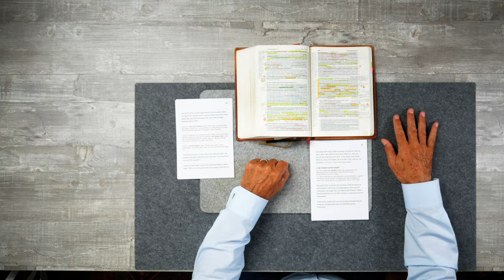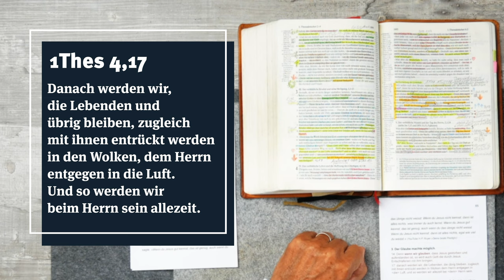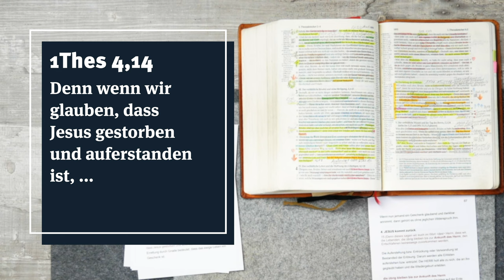Hoffnung auf die Entrückung | Teil 3/7 | Norbert Lieth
Die Welt steuert unausweichlichen Katastrophen entgegen. Es ist Endzeit. Alles nimmt zunehmend apokalyptische Ausmasse an. Grund genug für Christen, zu wachen und auf die Entrückung zu warten, die jederzeit stattfinden kann. 1. Thessalonicher 4,13-18 spricht darüber. Jesus wird wiederkommen und alle zu sich holen, die Ihm angehören. Das gibt Trost und Hoffnung in dieser dunklen Zeit.

00:00 - Anfang
00:41 - 1. Thessalonicher Kapitel 4 Vers 14
00:54 - 1. Thessalonicher Kapitel 4 Vers 17
02:09 - 1. Thessalonicher Kapitel 4 Vers 14

🎧Hier gelangen Sie zum Podcast. Unbearbeitete Live-Mitschnitte unserer Sonntagspredigten, Vorträge von unseren Konferenzen aus der Zionshalle.